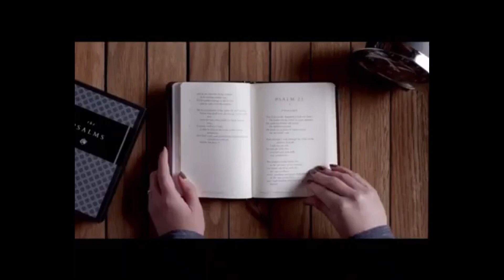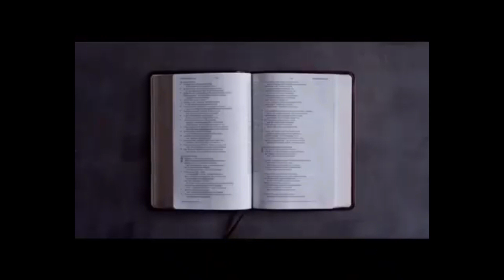Meditación ¨QUÉ ES EL HOMBRE¨ - Viernes 17/06/2022